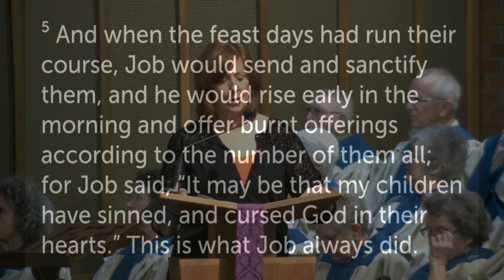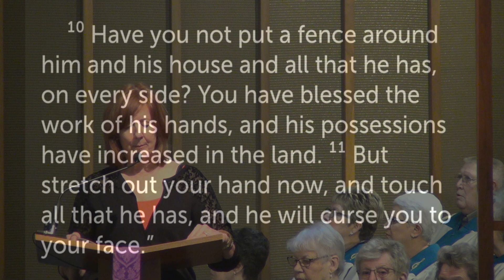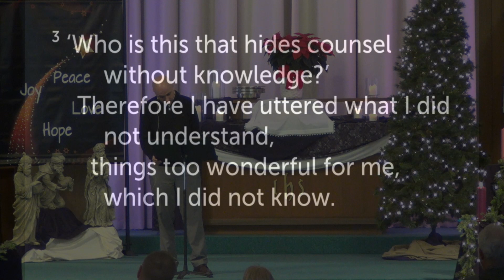12 02 2018